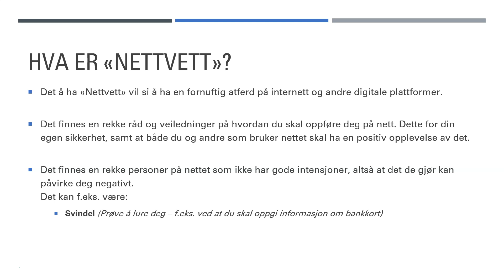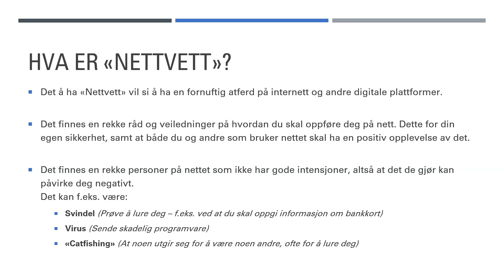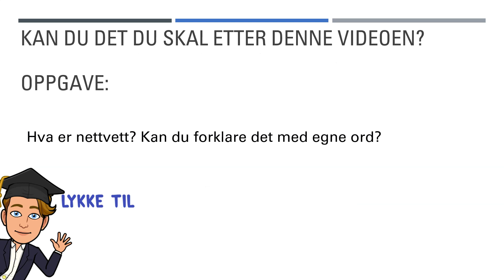1. Nettvett - Introduksjon 👨🏻‍💻 👩🏻‍💻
Denne videoen er en introduksjon til guiden om nettvett. Vi definerer hva nettvett er og videre hva vi skal lære videre om i de neste videoene.